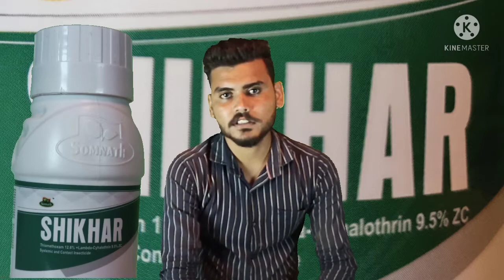sikhar |somnath crop Care |best insecticide shikhar#youtubebeta#kisan#jagoindiakkisan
sikhar |lsomnath crop Care |best insecticide shikhar#youtubebeta#kisan#jagoindiakkisan

best insecticide for plants
best insecticide for plants in india
best insecticide for moong
best insecticide for mealybugs
best insecticide for brinjal
best insecticide in india
best insecticide for thrips
best insecticide for roses
a good insecticide
the best insecticide
the best insecticide for cockroaches
the best insecticide for mosquitoes
the best insecticide for spiders
the best insecticide for roses
best insecticide for cricket
what's the best insecticide for mosquito
the best termite insecticide
best insecticided
best insecticide 2021
insecticides
insecticides meaning in hindi
insecticides and pesticides
insecticide meaning in hindi
insecticides share price
insecticides india limited
insecticides list pdf
insecticide meaning
insecticide in hindi
insecticide act was passed in the year
insecticide share price
insecticide name
insecticide a la nicotine
insecticide a base de savon noir
insecticide a pulveriser
insecticide a fourmis
insecticide a base d'ail
insecticide a base de neem
insecticide a base de pyrethrin
insecticide a diluer
a insecticide definition
insecticide इन हिंदी
इंसेक्टिसाइड इंडिया लिमिटेड
इंसेक्टिसाइड इंडिया
e insecticides
insecticides (i) ltd
उलाला इंसेक्टिसाइड
इंसेक्टिसाइड एक्ट इन हिंदी
insecticide o
insecticide a fertilizer
insecticide a mouche
insecticide a jardin
insecticide a gazon
insecticide an anglais
an insecticide contains 47.5
an insecticides usually act upon
an insecticide meaning
an insecticide and acaricide
insecticide for plants
an insecticide manufacturer
an insecticide treatment
an insecticide and fungicide
insecticide का अर्थ
इंसेक्टिसाइड का हिंदी अर्थ
इंसेक्टिसाइड क्या है
insecticide k obiol
insecticide k othrine
कोराजन इंसेक्टिसाइड
insecticide k-optimal
insecticide d'interieur
insecticide d
insecticide d-phenothrin aerosol
insecticide d-pheno
inhalation insecticide
d'insecticide
j insecticide
tri insecticide
insecticide tea tree oil
insecticide tea recipe
tea insecticide
डेलीगेट इंसेक्टिसाइड
insecticide n
insecticide in chinese
insecticide na polski
insecticide the range
insecticide the movie
insecticide the meaning
insecticide the exterminator
the insecticides act 1968
the insecticide germicide gammexane is a formulation for
the insecticides act 1968 and rules 1971 pdf
the insecticide act 1968
the insecticide which is formulated as 100 ec
the insecticides act
the insecticide containing 99
the insecticides rules 1971
पेगासस इंसेक्टिसाइड
insecticide p-42
भारत insecticide
भारत इंसेक्टिसाइड
इंसेक्टिसाइड्स मीनिंग इन हिंदी
मोती इंसेक्टिसाइड प्राइवेट लिमिटेड
m insecticides
insecticide l'exterminateur
insecticide l'exterminateur p 42
l'insecticide microbiologique bacillus thuringiensis
insecticide polysect de kb
insecticide ddt
l insecticides en arabe
l insecticide définition
insecticide or fungicide
सोलोमन इंसेक्टिसाइड
insecticide c
insecticide cdiscount
c+ insecticide
c'est quoi insecticides
007 insecticide
merit 0.5g insecticide
merit 0.5g insecticide granules canada
arena 0.25g insecticide
meridian 0.33g insecticide
allectus 0.225 insecticide plus fertilizer
insecticide das 051
insecticide karate 0.4
insecticide 100 ec
insecticide 10 me
insecticide 1960s
insecticide 101
insecticide 1972
insecticide 1923
insecticide 10 me kopen
insecticide 10me edialux
em1 insecticide
em-1 insecticide uses
em-1 insecticide price
class 1 insecticide
3 in 1 insecticide fungicide
nuvan insecticide 1 ltr price
insecticide 1 liter
insecticide 1 litre
insecticide 2000
insecticide 2000 dm
insecticide 2 4 d
insecticide 2000 fressnapf
insecticide 2000 hol kapható
insecticide 2000 obi
insecticide 2000 rossmann
insecticide 2000 vélemény
2 insecticides
name 2 insecticide
insecticide 2
insecticide 2 in 1
warrior 2 insecticide
province 2 insecticide label
premise 2 insecticide
insecticide 300ml
insecticide 300
insecticide 3 in 1
insecticide 3 lettres
insecticide 3 letters
insecticide 3a
insecticide 3 label
30 ec insecticide
group 3 insecticide
purge 3 insecticide
dot 3 insecticide
class 3 insecticide
insecticide 4j
insecticide 4j concentré
insecticide 4j penny bio
insecticide 4j punaise
insecticide 4a
insecticide 400ml
insecticide 40
insecticide 48ec
group 4 insecticide
insecticide 4 j
success 4 insecticide
advise 4 insecticide label
succes 4 insecticide
dursban 4 insecticide
class 4 insecticide
musdo 4 insecticide
insecticide 505
insecticide 5l
insecticide 5 litre
insecticide 5 3 crossword clue
insecticide 50ml k-othrine sc25 bayer
insecticide 5ec
505 insecticide price
505 insecticide composition
5 insecticide name
reeva 5 insecticide
top 5 insecticide
royal 5 insecticide
loc 5 insecticide
top 5 insecticides in india
insecticide 600ml
insecticide 605
insecticide 60 millions de consommateur
insecticide 64 oz
insecticide 64
insecticide 6 letters
cosko insecticide 60ml price
group 6 insecticide